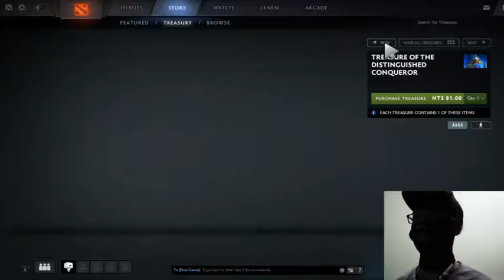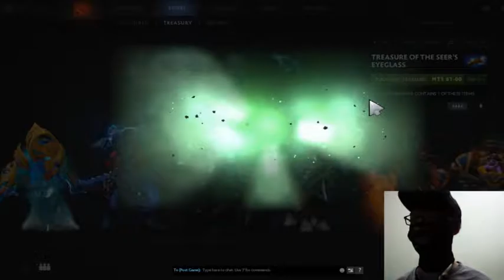20161229 | 又選血魔 | 下午手感正好就直接繼續玩吧 | 4000+ 積分 #4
基本上我是用 6.84的打法，我從4200開始練他的，噴分噴到4000才開始比較有點頓悟一些事情(真的要親身體驗)，在這4000積分左右還是蠻多這分段的玩家不太會處理血魔，白話一點就是你打得還不錯的話，在這分段他們蠻多都不知道怎麼處理你，你會很吃香的，如果遇到對面雙CARRY的基本上贏面很大。